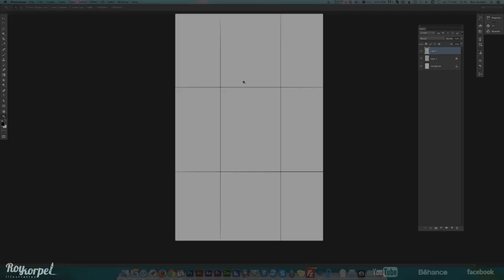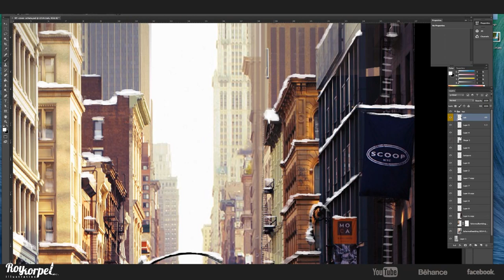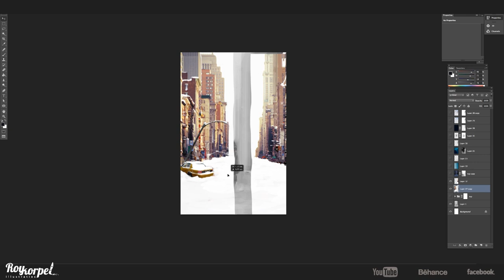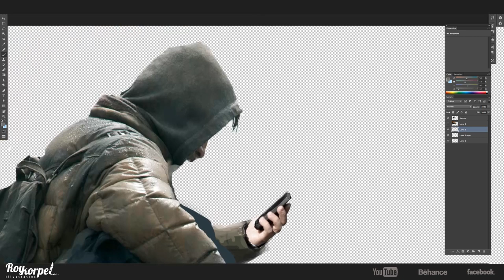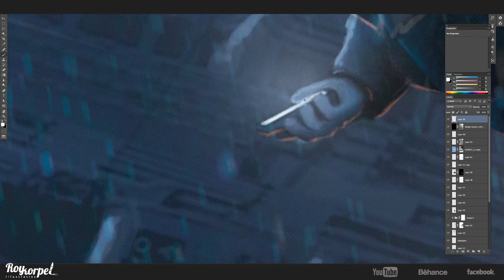Abandoned New York Monster Snowstorm - Adobe Photoshop how to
Photoshop manipulation - Abandoned New York

My hardware
Apple iMac 27" (2011) with a SSD, 12 gig ram
Dell 27" 2711 ultra sharp
Wacom intuos4 A4

My software
Adobe Photoshop CC Cloud
Adobe Premiere Pro CC Cloud
iShowU Pro for the screen capture

title: Photoshop manipulation - Abandoned New York